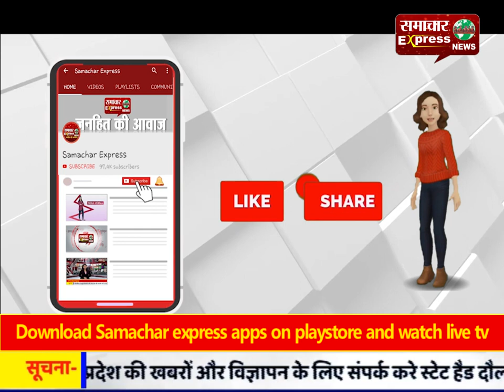गुरु नामदेव जी की 749वीं जयंती पर निकाली शोभा यात्रा